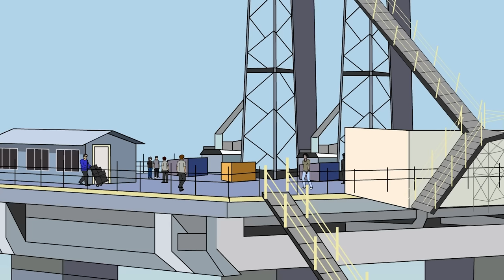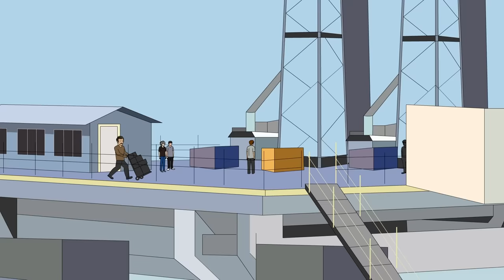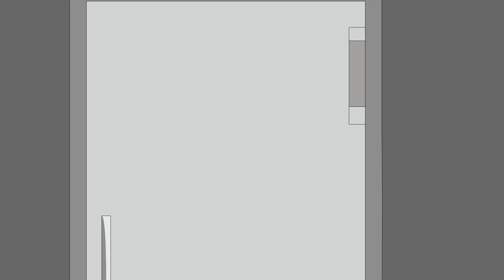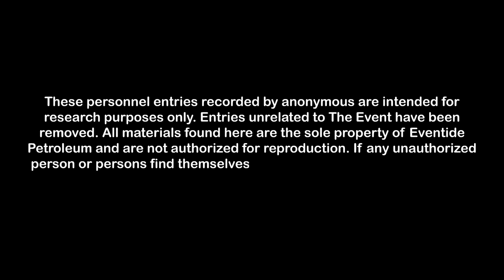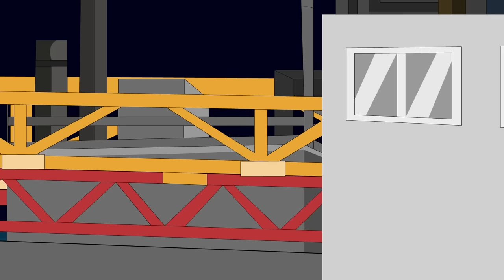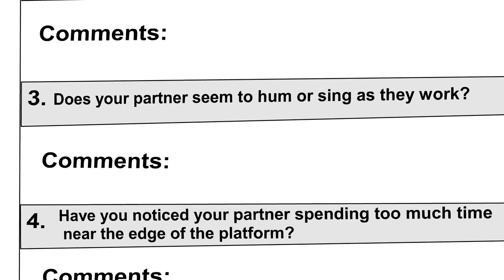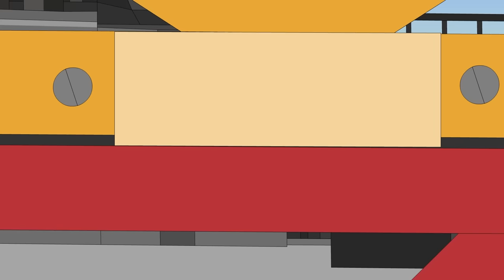3 Oil Rig Horror Stories Animated (Compilation of October 2022)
TIMESTAMPS:
Story 1:  Out of Sight, Out of Mind - 00:04
Story 2:  Ice Age - 13:25
Story 3:  Sirens at Sea - 21:30